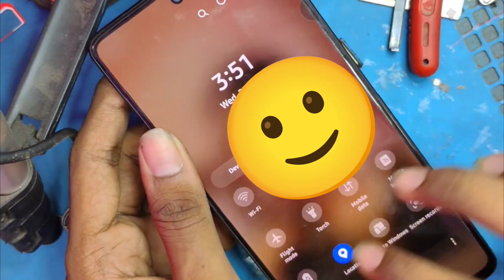Samsung F62 display connector replacement | easy process 100%🔥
join us

Learn new

watch new

don't waste money💵💶💴

do repair by yourself🤝 🦾📲

China mobile no network solution 100% work🦾🦾

How to change all android battery connector?